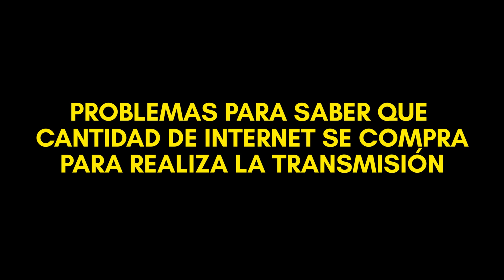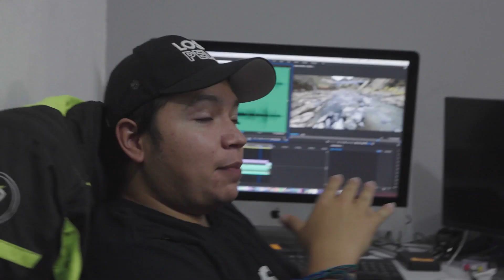Valiendo Verg@ con Monodelespacio... en Los Pelex Podcast | ChapinFilms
¡Este es el VLOG del Episodio 8 de Los Pelex Podcast!

Las chingaderas nunca hacen falta en el set de Los Pelex, el 8vo episodio con el Pelex @monodelespacio no fue la excepción.

Peleas, idas al baño express, bailes y mucha pizza gracias a @dominosgt como siempre.

Si no has visto nuestro 8vo Episodio,  ¿qué estás esperando?